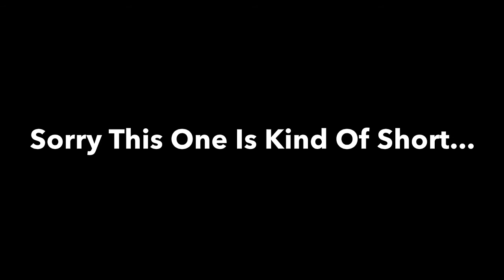Growtopia | New Outro!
Hey Guys! This Is Just A Small Video About My New Outro! Hope You Enjoyed! Cya Guys In The Next One!

Wanna Join Me?

See Me On The Forums?

Download Growtopia? It's Free!